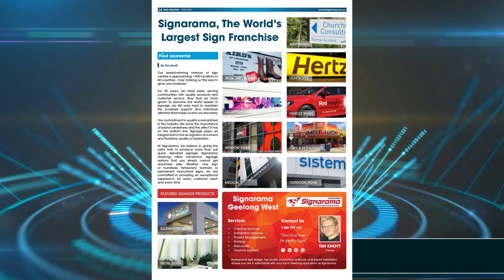Find Geelong June 2022 Edition - Tim Knott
Tim Owner and Graphic Designer – Signarama Geelong West

Over 30 years- experience as a Graphic Designer/Artist.

As a professional designer and great customer service he provides clients with creative ideas to grow new and exiting businesses.

Tim has a talent for not only design but also custom rebuilds on Vehicles art and furniture. He has incorporated all his knowledge into the signage business.

Our clients range from businesses who are looking to update their old signage and re create a new fresh look to a new business needing signage to open their doors.

Signarama Geelong West have won awards and in our first year of becoming business owners we won the National Award for Rookie of the Year.